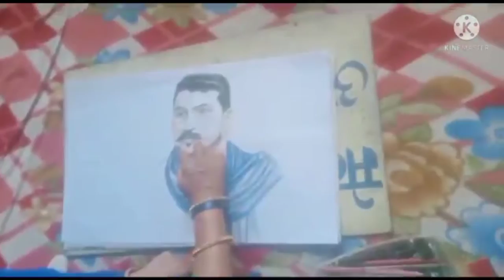Chandra shekhar Azad## queen of painting